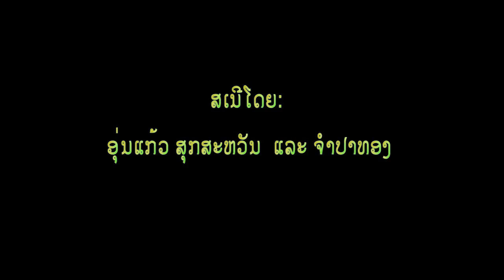ລົມເຣື້ອງຂ່າວ-Laotalk-04-26-2015(ຈົບ)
ກອງປະຊຸມ ພາກ ປະຊາຊົນ ອາຊຽນ ຫລື APF ຍັງ ບໍ່ ຕົກລົງ ທີ່ ຈະຈັດ ຢູ່ ສປປລາວ ຊຶ່ງ ທາງການ ລາວ ຈະໄດ້ ເປັນ ເຈົ້າພາບ ໃນ ປີ 2016 (ຈົບ)